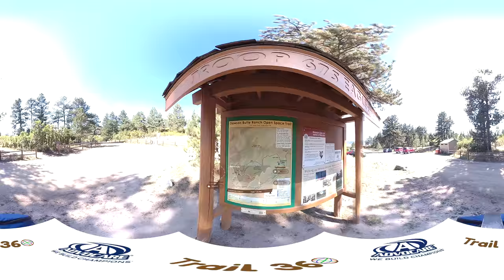Dawson Butte Trail Highlight-Trail 360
A full 4K 360° VR compatible video of Dawson Butte Trail located just south of Castle Rock, CO. This easy trail has very little elevation change and almost no rocks on the trail itself making it an easy hiking. Throughout this trail you will hike through well shaded Pine forests and sun drenched open spaces.

Minimum Elevation:  6,561 ft.
Distance: 5.1 mi.
Elevation Gain: 277 ft.
Max Elevation:  6,838 ft.
Date: 10/03/2017